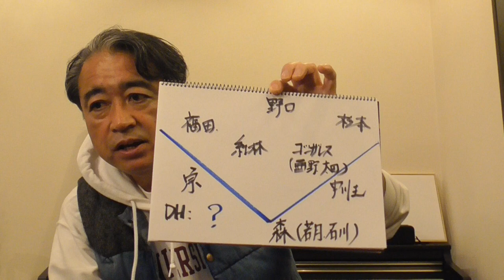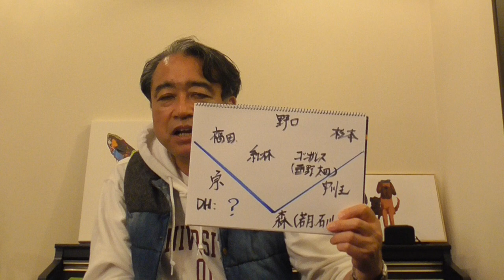KazuTube！オープン戦も残り３試合。ここまでオリックスさんは首位！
今日はなんとなく、野球のお話を！